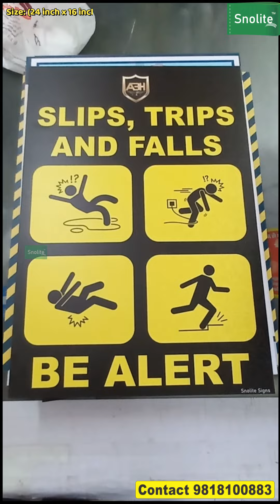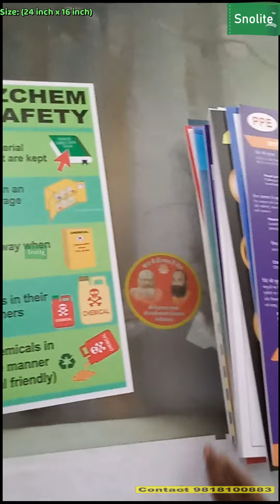Safety posters, industrial posters, factory posters, construction safety posters, safety chart